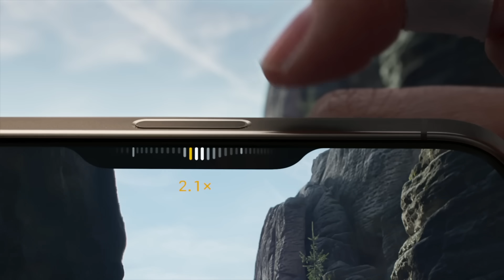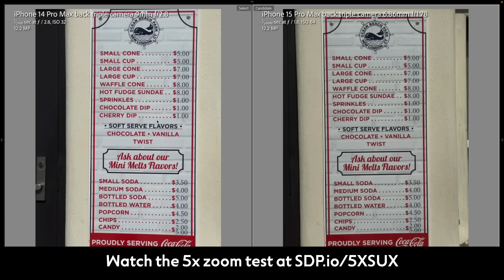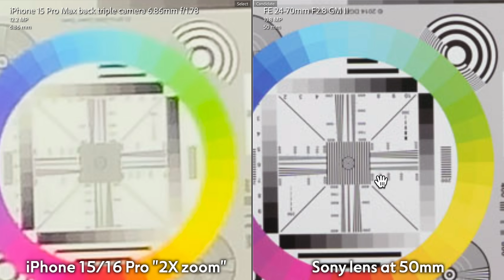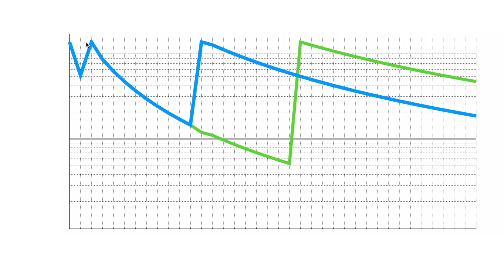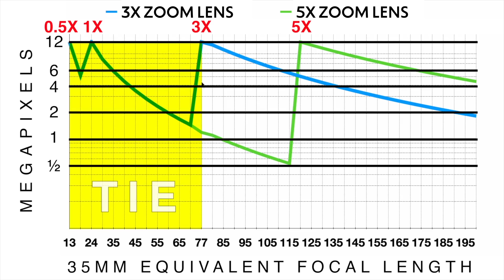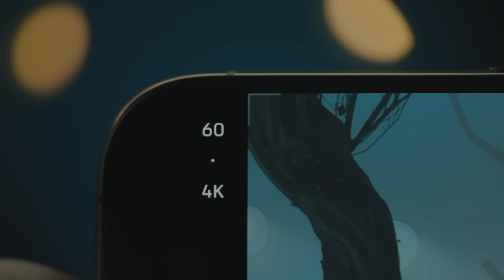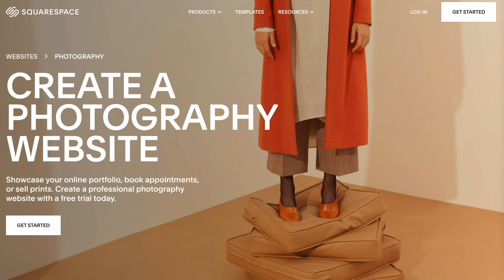iPhone 16 Pro camera: DISAPPOINTING & MISLEADING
Professional photographer Tony Northrup dissects the iPhone 16 Pro & Pro Max announcement, which largely centers on improvements to the world's most popular smartphone camera. However, based on his previous experience with unchanged  components (including the quad-pixel "48 megapixel" main camera and lens), he knows the new camera won't deliver upon Apple's promises.

First, the 48 megapixel resolution is absolutely fake. Tony shows that it delivers around 6 megapixels of actual detail in ideal circumstances.

Second, when you zoom in using the fake 2X zoom lens, the quality becomes absolutely horrible. Apple has given the super-wide angle 13mm lens the same fake 48 megapixel treatment, and you can expect the same lack of actual improved image quality.